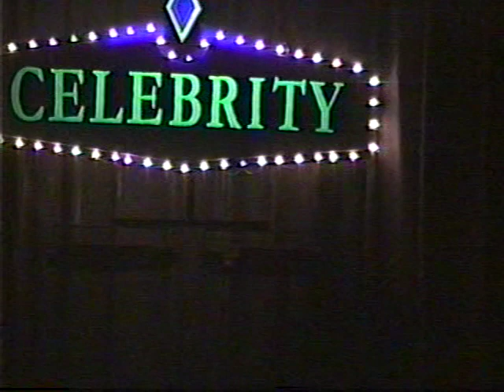Miss Continental 1998 Michelle Dupree as Marilyn Monroe